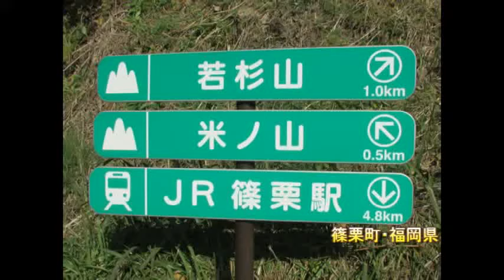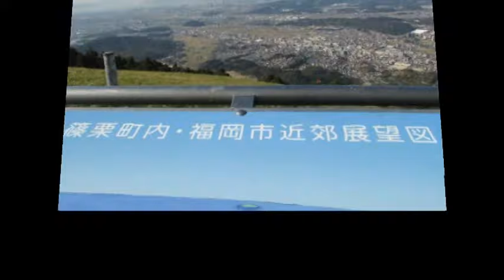２０１７若杉山・米の山展望台パノラマスライドショー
福岡市福岡タワー・福岡ドーム海ノ中道志賀島アイランドシティタワータワー粕屋町駕与丁公園新宮町・立花山
久山町・福岡クリーンエナジー東部工場仏舎利塔篠栗町内鳴淵ダムなど・篠栗町内・福岡近郊展望２０１７・１１・２８「南小国町満願寺土井団地」